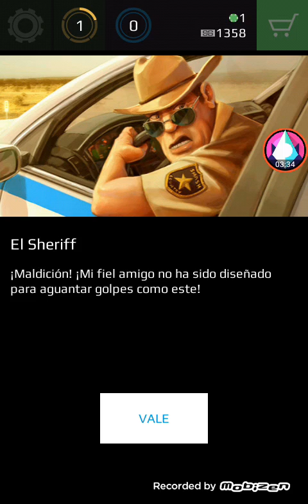Me persigue el fbi...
Smasch bandist gratis play store